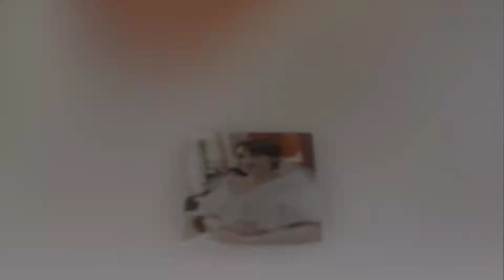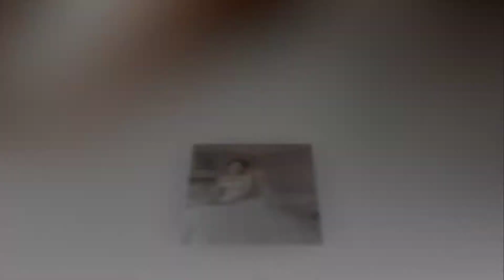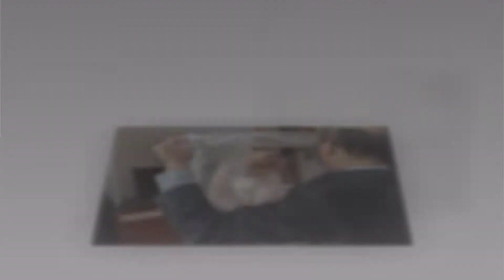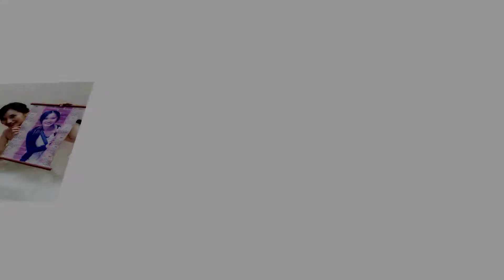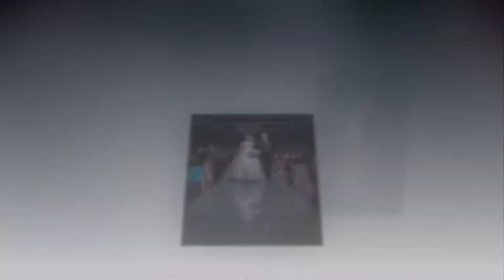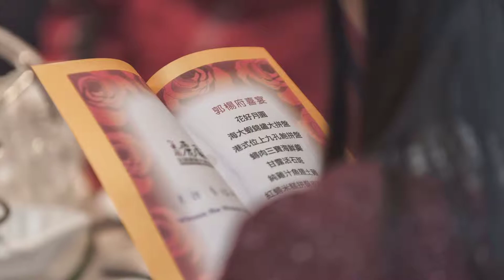【ChenKen-Image Studio | 光顯 & 絜茵 | 迎娶＋晚宴 | 彰化全國麗園大飯店】